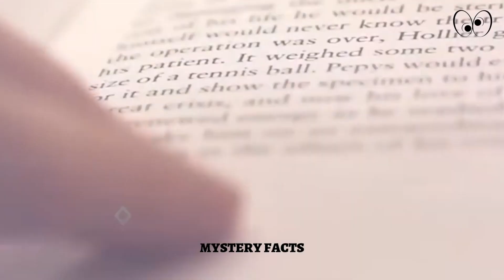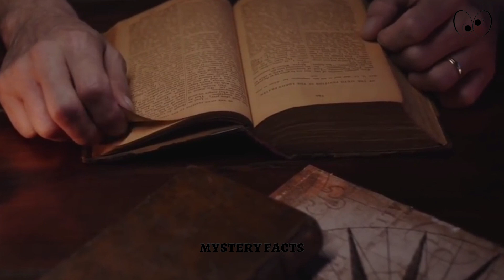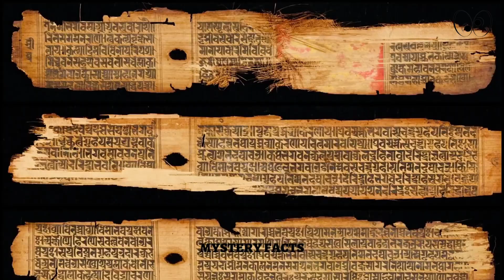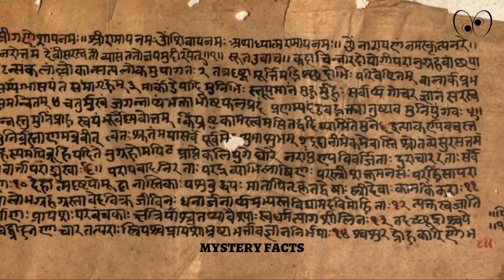मंदिरों के बाहर क्यूं लगाते है घंटी क्या है उसके लाभ..? । जनेऊ क्यों पहना जाता है.? । MYSTERY FACTS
Please support me to do something special for you..
1) short video creator
2) fact video creator
3) education video creator
4) motivation video creator
5) experiment video creator

facts
interesting facts
facttechz
amazing facts
new facts
its fact
facts hindi
science facts
random facts
fact video
world facts
fact channel